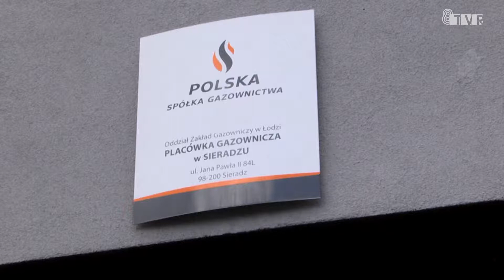Nowa placówka gazownicza w Sieradzu